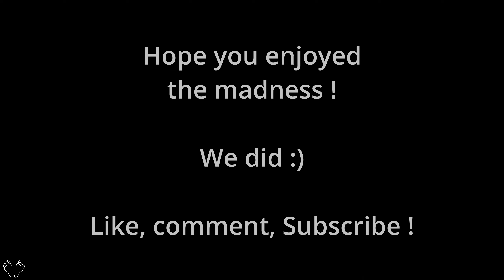RC Crawler Madness !!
Out again with best friends having a blast in the forest

This goes a long way to helping me keep these videos coming. If you would like to help, click the "Thanks" button below the video to leave a small tip to help me to continue making content for you !